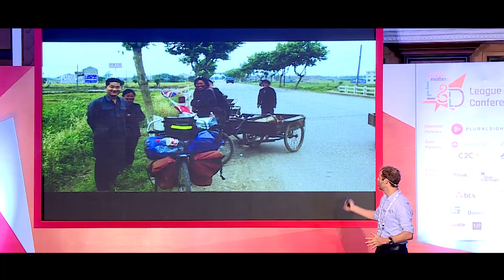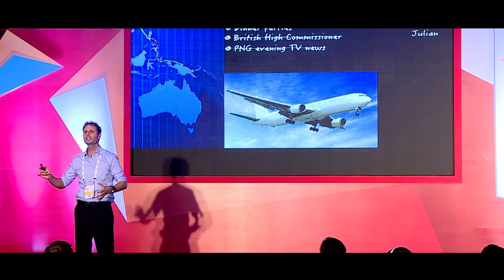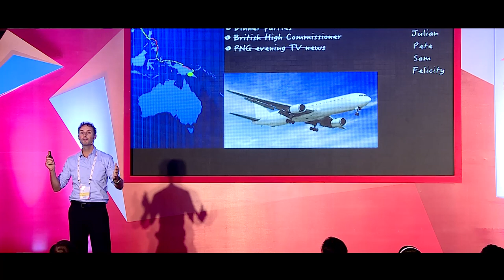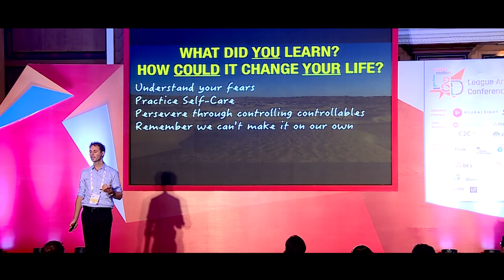Dealing with change: An individual adventure | People Matters L&D League Annual Conference 2017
A Nat Geo adventurer shares how to overcome adversity, deal with disruption, staying positive, and being resilient - framed by exciting stories of expeditions through Siberia, China and Papua New Guinea.

Listen to Rob Lilwall as he talks about his journey at People Matters L&D League Annual Conference 2017.